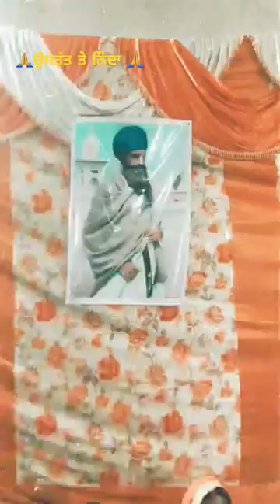Sab waheguru de hath e 🙏🙏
gurbani
gurbani kirtan
gurbani katha
gurbani shabad
gurbani amrit vela
gurbani apni mehar kar
gurbani ardas
gurbani arth
amrit gurbani
amrit vele di gurbani
aisa gurbani
amritsar gurbani
gurbani baba deep singh ji
gurbani bhajan
bhai harjinder singh gurbani
bhai joginder singh riar gurbani
baba ji gurbani
gurbani chandi di vaar
gurbani dharna
darbar sahib live gurbani
gurbani ek onkar satnam
gurbani ek onkar